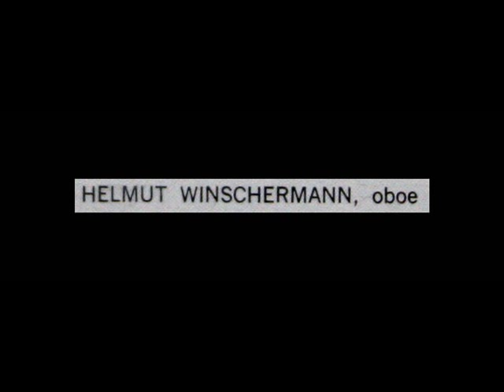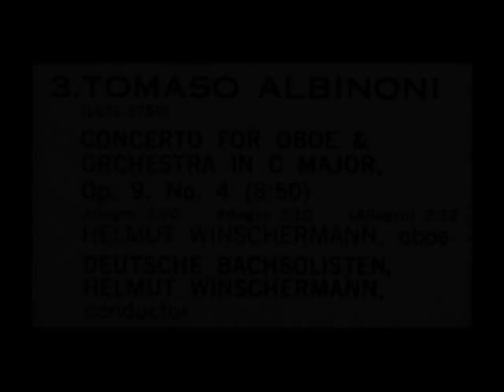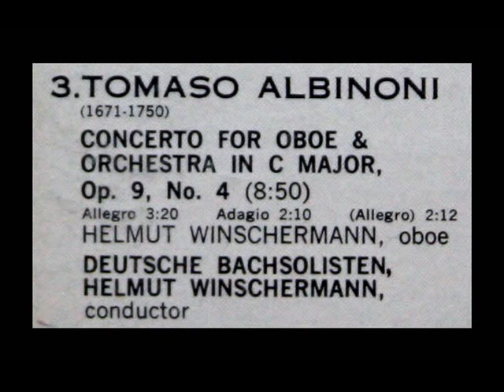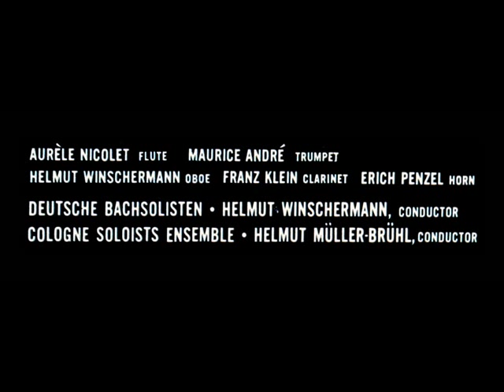Albinoni / Helmut Winschermann, 1965: Oboe Concerto in C major, Op. 9, No. 4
Helmut Winschermann leads the Deutsche Bachsolisten in this 1965 performance of the Albinoni Oboe concerto in C major; Winschermann is soloist.  From the Nonesuch LP shown above, H-1148.  Other tracks on this LP feature the music of Fasch, Albinoni, Stamitz, and Telemann.

"David Hertzberg"